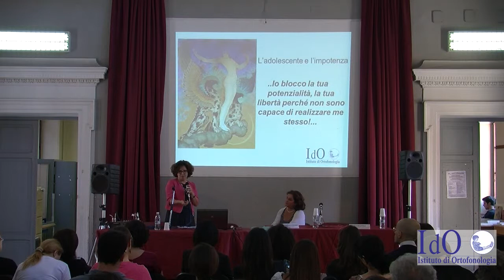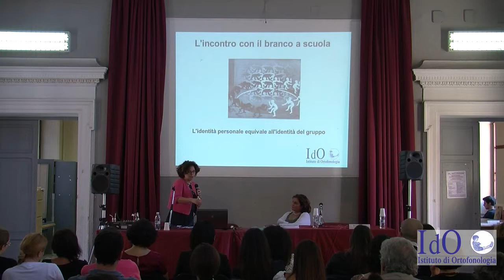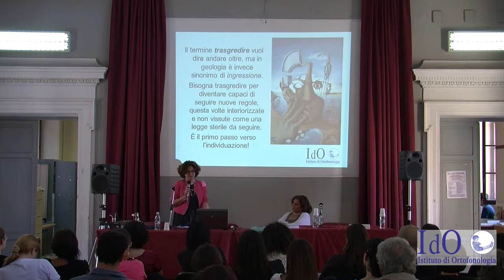LO SPORTELLO TRA I BANCHI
Un approccio psicodinamico nell’ascolto dei ragazzi.

Intervento di ANNA MEMMOLI – VALENTINA BOTTIGLIERI (IdO) 2
Quando l'individuo «sparisce» nel sistema:
come cambia l'adolescente nei diversi contesti